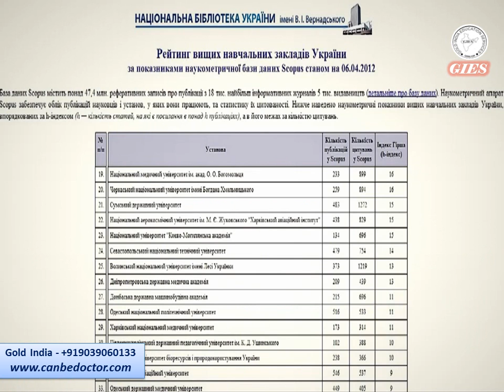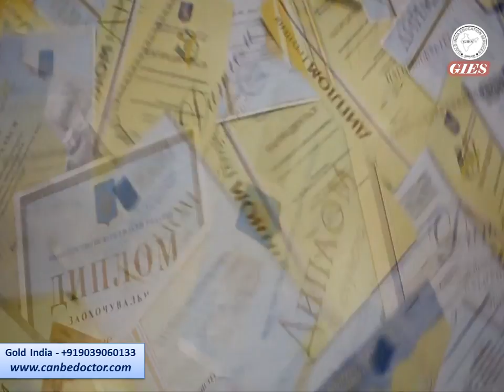Sumy State Medical University ,,Ukraine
MBBS Admission Procedure for Russia,China,Ukrane,Belarus
Eligibility Criteria (MBBS Admission Abroad)
Eligibility students obtaining 50% marks in (PCBE) i.e. Physics, Chemistry, Biology, & English (40% marks in case of students belonging to reserved category) in 12th science standard and age 17 years till 31 December 2016 are eligible for medical studies as per the norms of MCI MBBS study abroad for more information plz
Recognized by WHO , ECFMG (USA), Eligible to practice in India as per MCI regulation &Medical Board of California. The University is member of AMSE (Association of Medical Schools of Europe). After passing degree from University students are eligible for USMLE (USA) or PLUB (UK) Exams.
Sumy State University ,Ukraine
Tuition Fees   - 4000 US $ per year Approx

GOLD INDIA EDUCATION SERVICES
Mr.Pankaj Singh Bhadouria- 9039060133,